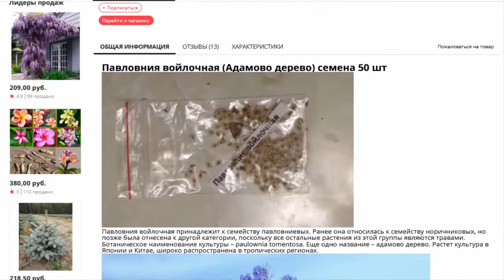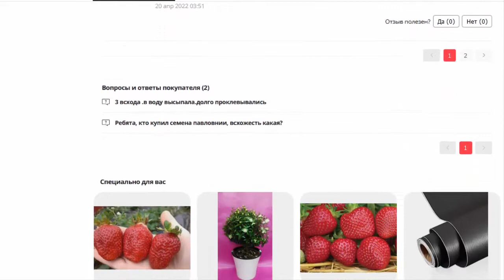Павловния войлочная Адамово дерево семена 50 шт